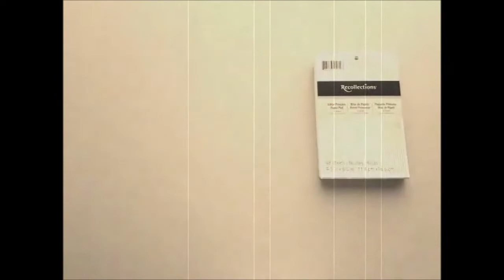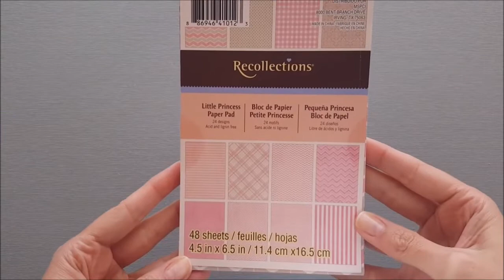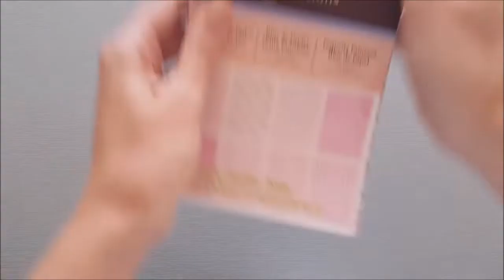¡MONISIMOS! Papeles little princess de Recollections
La colección que os traigo hoy no os va a dejar indiferente. Es una preciosa colección de colores rosaditos ideales para proyectos de bebé que os va a encantar (como se nota que me gusta el rosa jeje)

Espero que os gusten estos papeles ya que pronto tengo en mente utilizarla para un proyecto así que, mientras le doy al coco pensando en qué proyecto hago con ellos, os dejo que el profesor Papier os la vaya enseñando.

MARCA: RECOLLECTIONS
COLECCION: LITTLE PRINCESS
TAMAÑO: 11,4 X 16,5 cm. (4,5" X 6,5")
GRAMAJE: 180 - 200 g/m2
48 PAPELES DECORADOS A UNA SOLA CARA.
2 PAPELES POR DISEÑO (24 DISEÑOS)